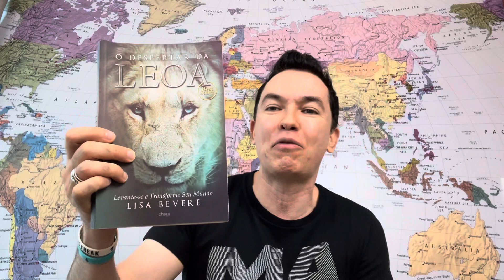Porque Jesus não chamou mulheres | Pr. Lucinho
Porque Jesus não chamou mulheres.